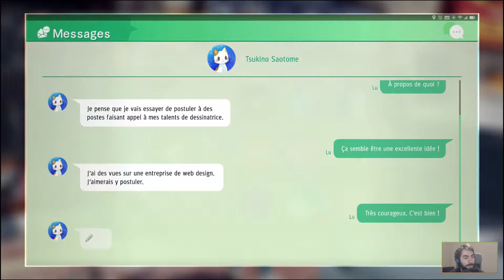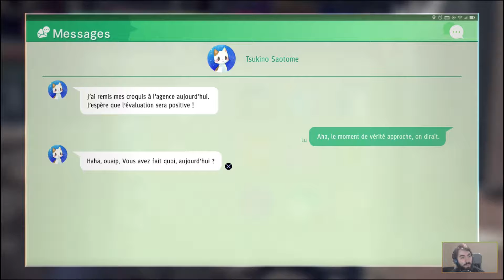Corrections en série [Judgment | Live Session 18 Episode 2] (FR)